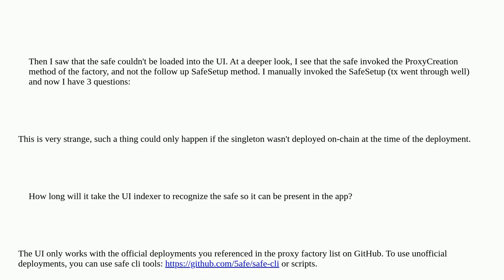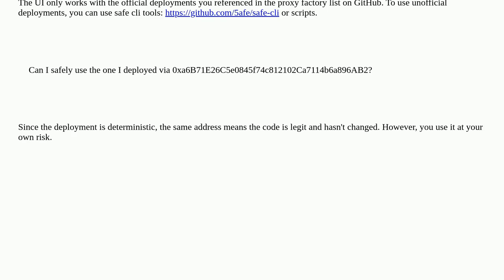Ethereum: Multiple Gnosis-safe factory addresses on Base network and weird behavior during deploy...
Multiple Gnosis-safe factory addresses on Base network and weird behavior during deployment of new safe

A special thanks goes out to the community

  gnosis-safe